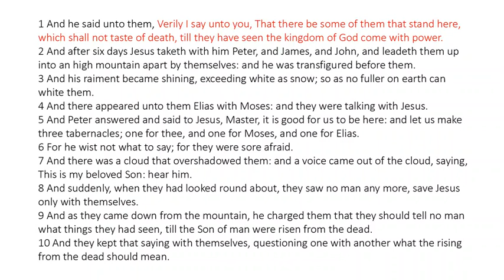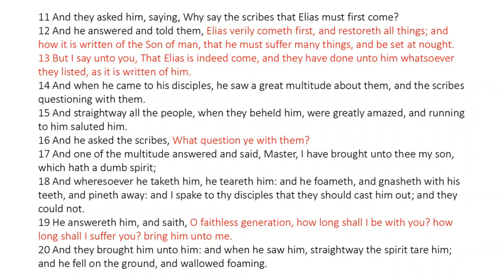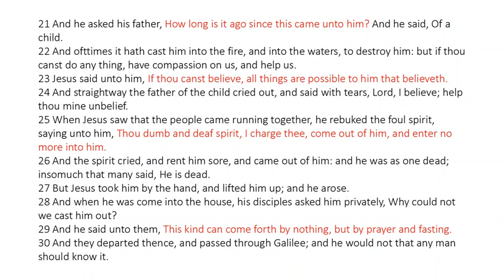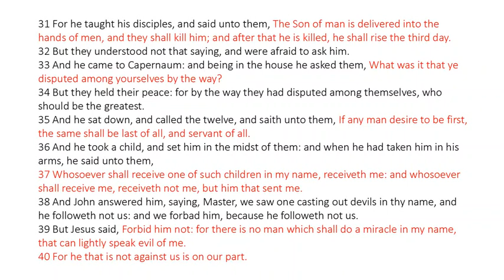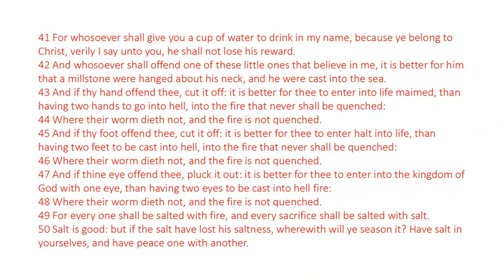Mark 9 - King James Bible - Read Along Audio